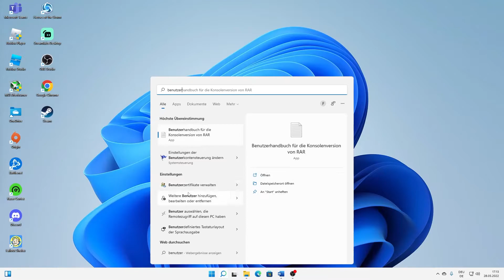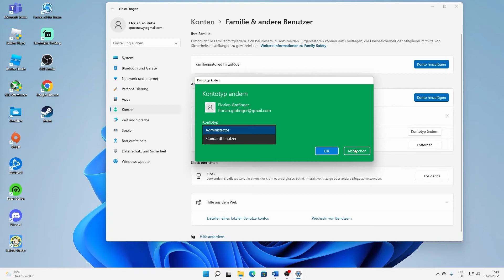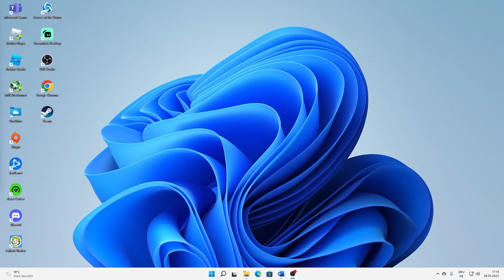[2024] Windows: RECHTE/SYSTEMRECHTE BEKOMMEN! | Tutorial | Deutsch | 2022